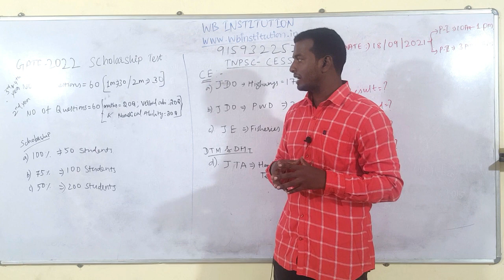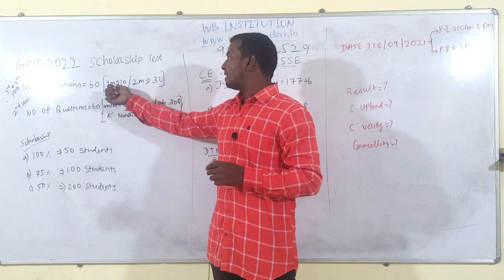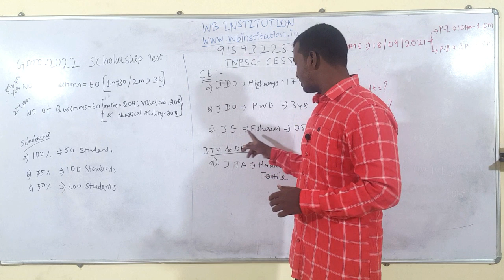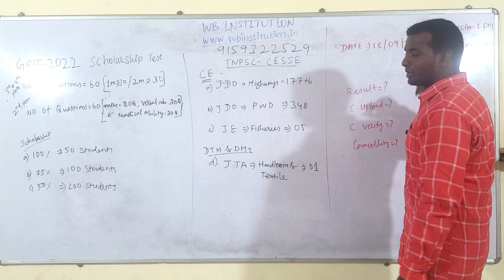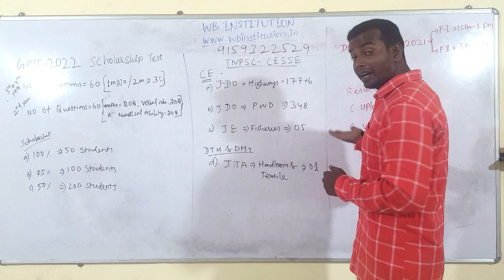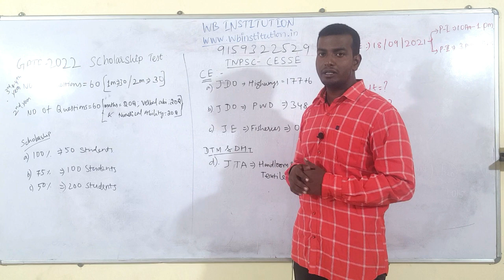TNPSC -CESSE in JDO Exam Latest Update |GATE SCHOLARSHIP